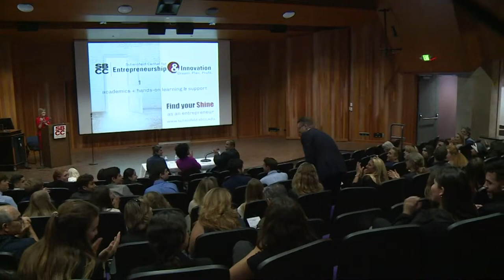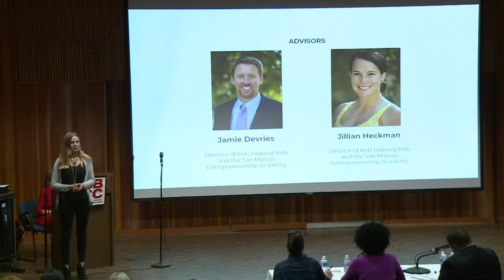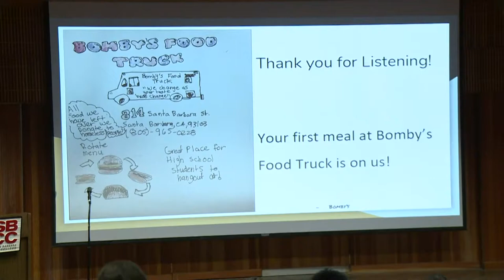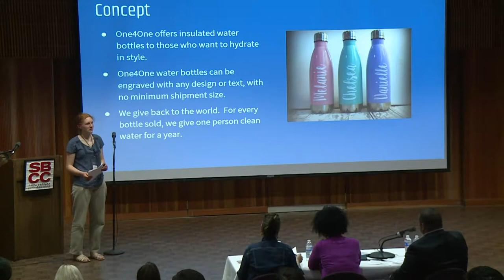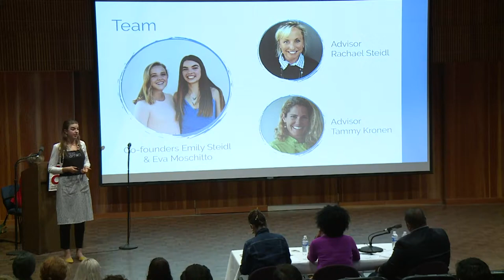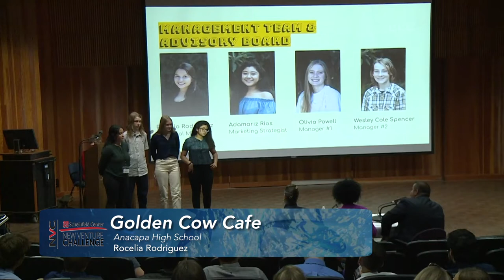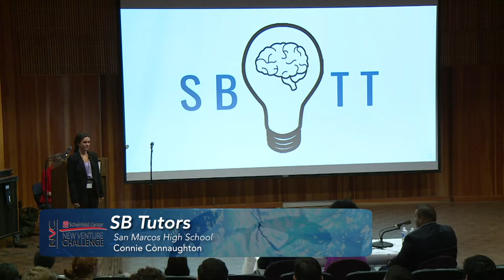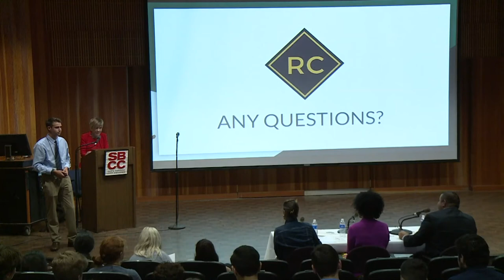2019 NEW VENTURE CHALLENGE: HIGH SCHOOL